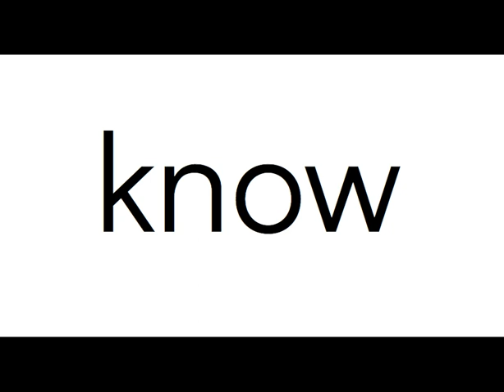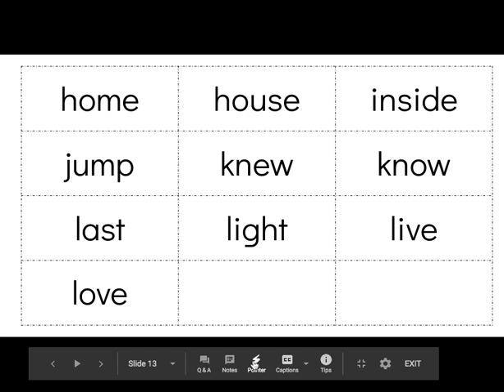2nd Grade HF Words 5